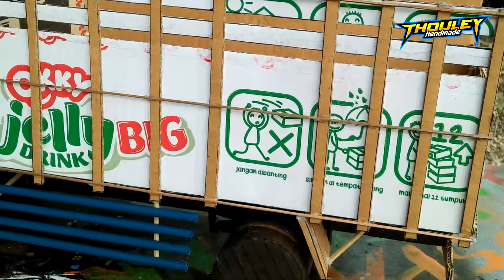Membuat Miniatur Truk Umplung Cak Slamet Dari Kardus Bisa Oleng || HANDMADE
Oke slurr jadi pada video kali ini saya akan bikin Miniatur Truk Umplung punyanya Cak Slamet full kardus, untuk membuat miniatur ini mudah banget dan terbuat dari bahan yang sederhana. oke seperti apa cara bikinnya yuk tonton terus video ini dan jangan lupa di share ke teman teman kaliann Selamat Menonton :)

🔰 Alat & Bahan
- Gunting
- Spidol Snowman
- Pensil
- Penggaris
- Penghapus
- Lem Tembak
- Cat Warna
- Kardus
- Lidi
- Sedotan
🔰 Pola Langsung Print Di A4 : Tembus 500 komentar + 1000 like

🔰 Nb : Mohon maaf bila tidak sama seperti aslinya

Terima Kasih :)